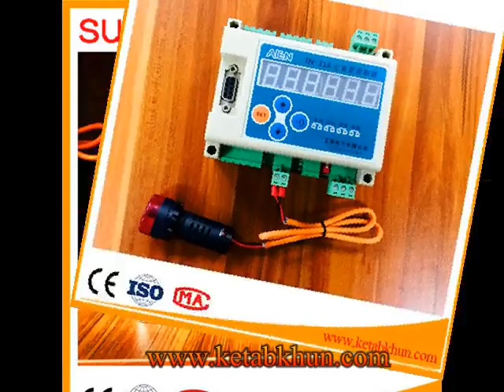Hot Sale 2 Cages Sc200＊200 Lifting Hoist